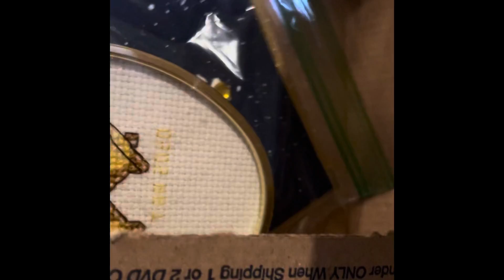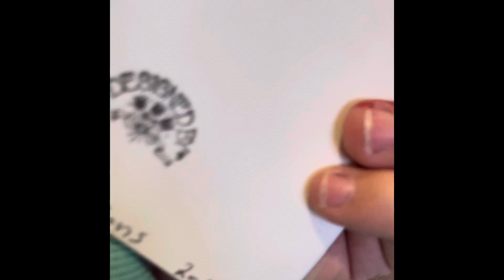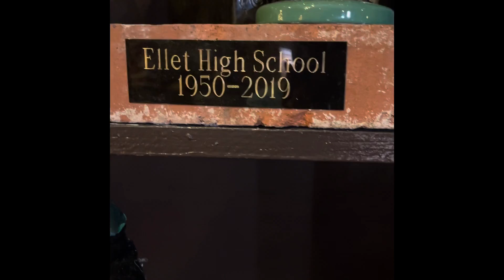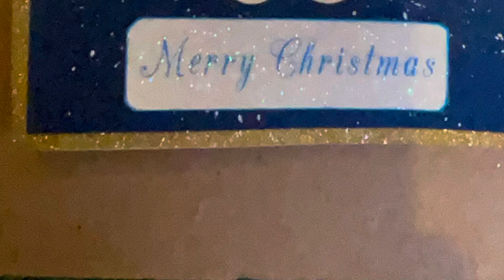2020 REVEAL CCC Card & Ornament Swap from Tammy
I’m so grateful that even in year 13 that folks still sign up. Though even though we only had two ladies sign up foe Elise card and 2 foe my ornament Swap it actually worked out perfect this year. We decided to do 2 cards 2 ornaments one for each of us. Since it was just 3 of us! Nice tight little group and work out very exciting for my 2020 off the wall questions for year. I had plenty of material to work with.
Tammy can not do what you do on cross stitching. Man pencil stitch is such an art! And girl you nailed it and folks look at her Christmas tree designed on the Brother Design N Cut! I mean wow!